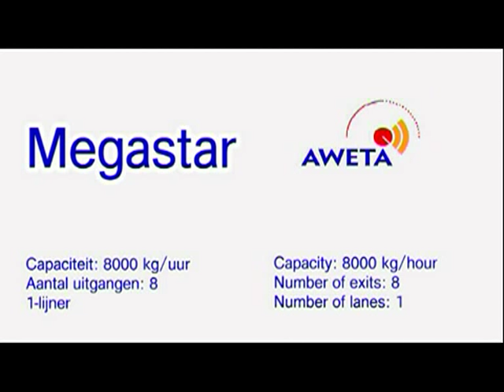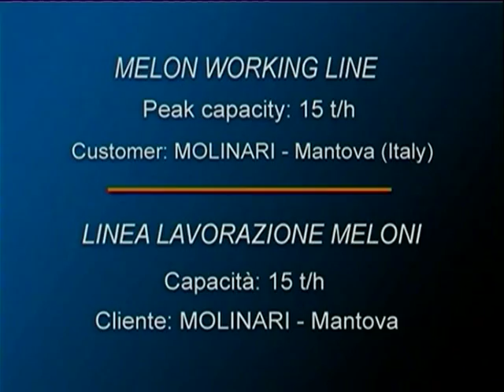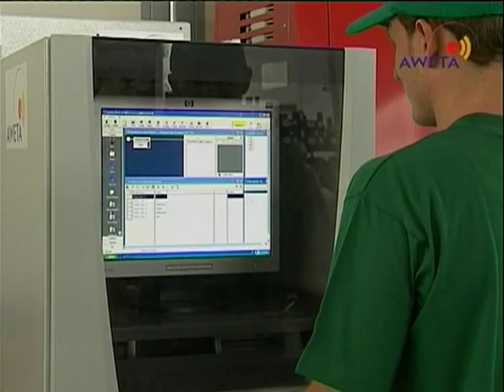02 Megastar - rollerstar melon.mpg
Seleccionadora para mango, clasificacion por color, peso y color. Sistema AFS para la seleccion por firmeza.